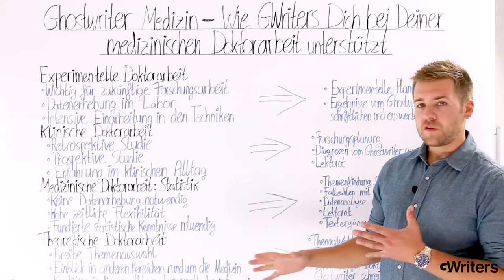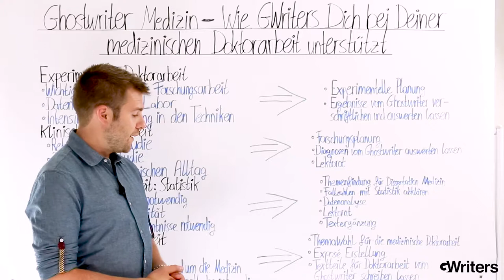Ghostwriter Medizin - Medizinische Doktorarbeit mit GWriters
GWriters • • Eine erfolgreiche medizinische Doktorarbeit anzufertigen ist eine nicht zu unterschätzende Herausforderung, vor allem, da viele Medizinstudenten ihre Doktorarbeit nebenberuflich verfassen. Ob es sich um die Planung, die Datenanalyse oder die Auswertung von Diagnosen handelt, jeder Teil der medizinischen Doktorarbeit hat wie jede andere wissenschaftliche Arbeit seine Besonderheiten und erfordert die korrekte wissenschaftliche Vorgehensweise. Daher greifen viele Medizinstudenten auf die Unterstützung von akademischen Experten zurück, sodass viele Ghostwriter Medizin als den Fachbereich für Ihre Spezialisierung wählen.

In unserem neuesten Video erfahren Sie, welche die vier Haupttypen medizinischer Doktorarbeiten sind und wie professionelle Medizin Ghostwriter von GWriters Sie bei Ihrem Schreibprozess unterstützen können.

Mehr über unsere Leistungen und wie auch Sie sich von GWriters unterstützen lassen können, erfahren Sie